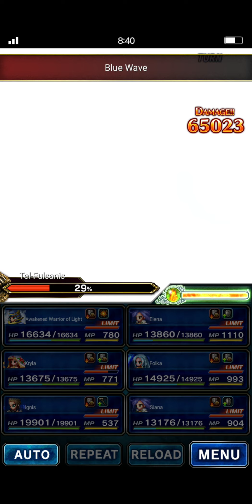FFBE: Defiant of Fate - The Lightning Tyrant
Probably not the cleanest of clears but I'll take it. I kinda wanna try it again with a different setup.